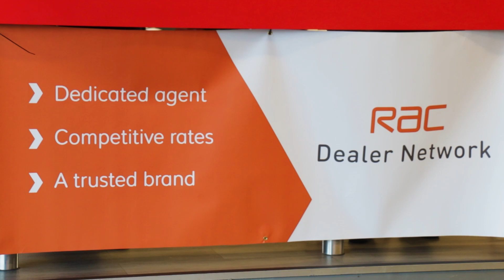RAC DEALER NETWORK TAKE OVER YORKSHIRE CAR AUCTION HALL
🚗 𝗢𝗢𝗗𝗟𝗘 & 𝗥𝗔𝗖 𝗧𝗔𝗞𝗘𝗢𝗩𝗘𝗥 𝗚𝟯'𝘀 𝗘𝗦𝗦𝗘𝗡𝗧𝗜𝗔𝗟 𝗦𝗔𝗟𝗘

This morning we turned our auction hall...ORANGE, for our RAC takeover sale.

We gave the RAC full access to our hall, and they went to town with banners, flags and they even took over our sale screens too.

As well as trimming up our hall, they also supported the event too, offering off their services and speaking with G3 buyers.

We managed to grab a few words with Lee, Tyrone, Rosie & Dylan from the RAC to find out how their day went at G3, along with some great shots from the day.

If you would like to hear how the day went from RAC's point of view, please visit our YouTube channel for a run down on the day.

G3 Remarketing is one the of UK's leading online vehicle disposal companies. Remarketing vehicles from a range of fleet, leasing and finance providers, G3 operates weekly online auctions to both UK and European buyers via a bespoke platform.

We partner with leading vendors – including Motability Operations, Available Car, Tesla, Zenith as well as Finance Houses such as First Response, Oodle and Blue Motor Finance – to bring you the best choice of vehicles in the area.

Visit g3remarketing.co.uk to browse our current stock.